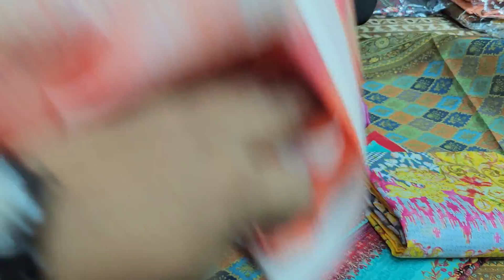অবিশ্বাস্য দামে পাকিস্তানি সুইস ফেব্রিক্স এর অসম্ভব সুন্দর Dress collection🎉exclusive & আনকমন color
আসসালামু আলাইকুম
✔ এই ভিডিওতে দেখানো প্রোডাক্ট সম্পর্কে যেকোনো তথ্য বা অর্ডার করতে নিচে দেওয়া নাম্বারে যোগাযোগ করুন।
🏠 ঢাকার ভিতরে হোম-ডেলিভারি এবং ঢাকা বাহিরে কুরিয়ার ডেলিভারি নিতে পারবেন
🚚 ডেলিভারি চার্জঃ
🚚 ঢাকার ভিতর ৮০ টাকা *১ থেকে ৩ পিস পর্যন্ত*
🚛 ঢাকার বাহিরে সুন্দর বন কুরিয়ার ১৫০ টাকা *১ থেকে ৪ পিস পর্যন্ত*
বিঃদ্রঃ ঢাকার বাহিরে ডেলিভারি চার্জ অগ্রিম পে করতে হবে।
আমাদের থেকে কেনা কাটা করলে যে সকল সুবিধা পাবেন
১, প্রোডাক্ট চেক করে দেখে নিতে পারবেন
২, প্রোডাক্ট পছন্দ না হলে শুধুমাত্র ডেলিভারি চার্জ দিয়ে রিটার্ন করতে পারবেন।
৩,প্রোডাক্ট রিসিভ করার পরেও পছন্দ না হলে এক্সচেইঞ্জ করে নিতে পারবেন(৩ দিনের ভিতর)
৪,ক্যাশ অন ডেলিভারিতে বাংলাদেশের যেকোনো যায়গায় নিতে পারবেন।
৫,উপজেলা পর্যায়ে হোমডেলিভারির সুবিধা।
৬, ১০০% কোয়ালিটি সম্পুর্ণ প্রোডাক্ট এর নিশ্চয়ত।
৭ সরাসরি আমাদের শপ ভিজিট করে ড্রেস নিতে পারবেন
শপ এড্রেসঃ
🏠১ নাম্বার আউটলেট এড্রেসঃ
➡️ফয়সাল টেক্সটাইল
➡️দোকান নং -১২,নিচ তলা মার্কেটে এর প্রথম দোকান,গেটের ডান পাশে।
✅ এই মার্কেটটি নিউ মার্কেট এর অফজিডে এবং গাউছিয়া মার্কেট এর সাথে।
🌹না বুজতে পারলে এই নাম্বারে যোগাযোগ করুন ০১৯-১৫৭০-২৪২৯
❤কমপ্লেইন জানাতে কল করুন ০১৯-১৫৭০-২৪২৯